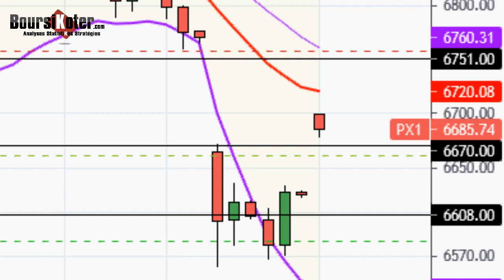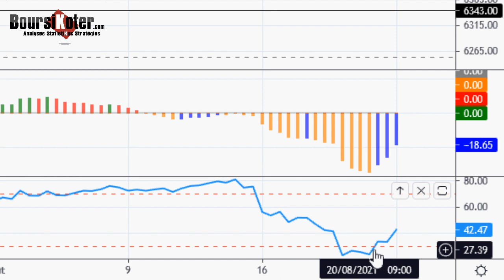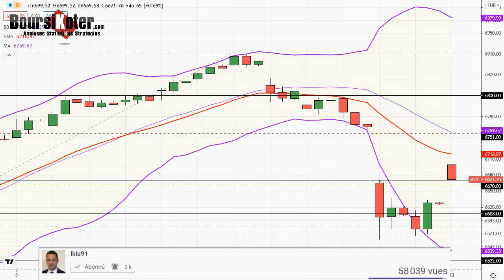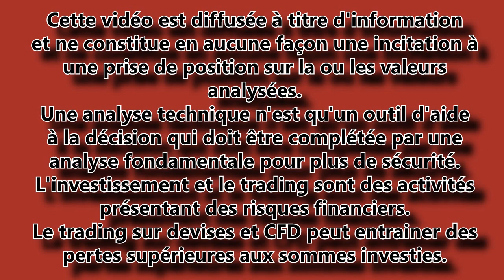CAC 40 Point Matinal du 23-08-2021 par boursikoter